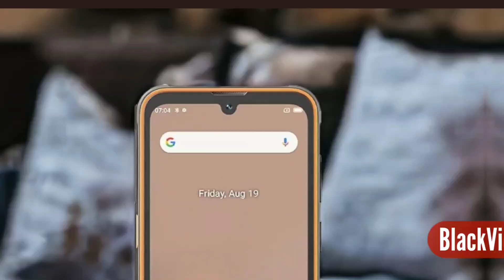Blackview BV5300 pro (VS) Blackview BV5300 - Slight upgrade over blackview BV5200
Blackview bv5300 & blackview bv5300 pro. launch date, specs, features, price, battery test, speedtest, gaming test, drop test, camera comparison.

timestamps:
0:00 introducing blackview bv5300 and blackview BV5300 pro
0:35 blackview bv5300 - display
1:11 blackview bv5300 - built, weight, water resistant.
1:32 blackview bv5300 - cameras
2:03 blackview bv5300 - platform
2:19 blackview bv5300 - network & communications
2:40 blackview bv5300 - memory type & size
3:11 blackview bv5300 battery and price

black view
ulefone
blackview BV5200
blackview bv5300
blackview bv 5300 pro
black view bv 5300 pro
black view bv 5300